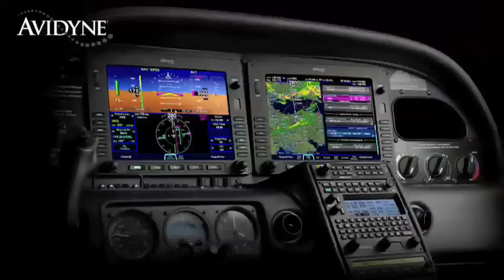Aero-TV: Powered Parachutes - PRA Reaches Out to PPCs at 2010 Event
ALL That Flies Over Mentone Need Not Always Have Rotors

ANN and Aero-TV have had a ball bringing you the very best of the rotary sites, sounds and concepts that literally revolve around Mentone once a year... but we need to mention one of the more intriguing variants that typified this year's event -- as this year, a large contingent of Powered Parachutes joined the fun and added a decided sporty element to the festivities otherwise known as the PRA Fly-In.

Every year, the most dedicated fans of sport rotorcraft journey to a sleepy little airport in a small town in Indiana, by the name of Mentone. The town hosts a pretty neat little airport that, among it many claims to fame, is the home of the Popular Rotorcraft Association and a dynamite yearly rotorcraft gathering that gets its buzz on right after Oshkosh. The PRA was founded by the man who created the sport rotorcraft industry, Dr. Igor Bensen as, essentially, a type club for builder/pilots of his Bensen Gyrocopter. When Dr. Bensen found himself older and in declining health, legendary gyro and homebuilt-plane pioneer Ken Brock, a friend and admirer of Bensen, took over the helm of PRA.

Nowadays it is run from rural Mentone, Indiana by an elected board, with a very small staff. Like EAA, but on a smaller scale, PRA organizes a rotorcraft fly-in at Mentone every summer. Many rotorcraft manufacturers use it as a chance to hit a narrowly targeted audience and tune up their sales pitch on the way back from Oshkosh. Experimental rotorcraft have come a long way since Dr. Bensen and BJ Schramm sold their pioneering gyros and helicopters, the Gyrocopter and Scorpion, respectively, from small ads in the back pages of magazines. Thousands of sport rotorcraft are registered in the US and hundreds more on the Canadian registry -- while more are operated as ultralights. Dozens of companies make kits and components, and more instructors are certified every year.

Though, like the rest of aviation, sport rotorcraft are not exactly cheap, thousands of pilots find ways to keep their rotors turning year after year -- and many show up to prove it at Mentone. Aero-TV is proud to present a PPC-oriented look at the fun and excitement of PRA's annual rotor-fest at Mentone, IN.